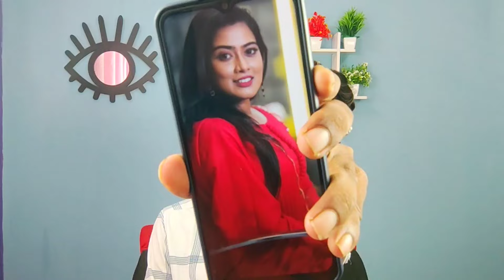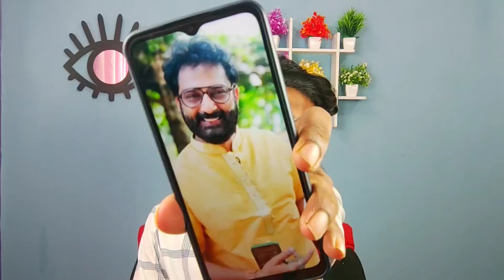90% ഉറപ്പായി👁️Bigg Boss Malayalam Season 6 Confirmed List|Bigg Boss 6 Malayalam Contestants